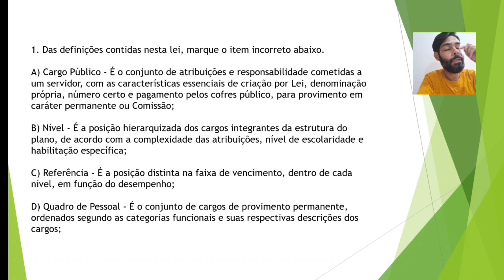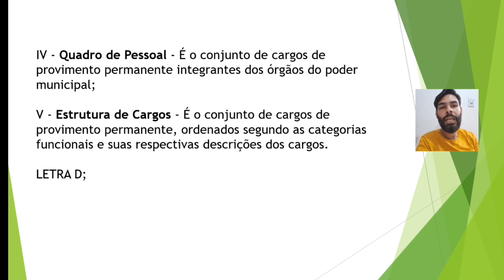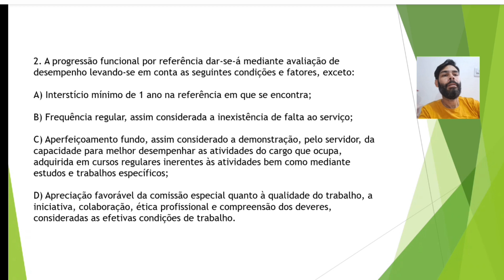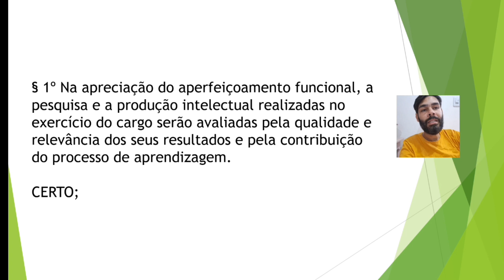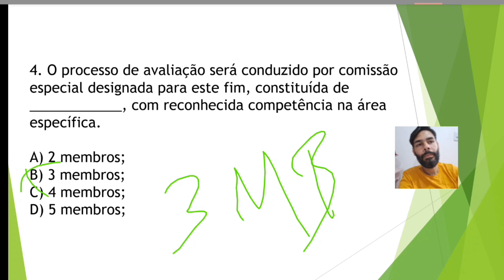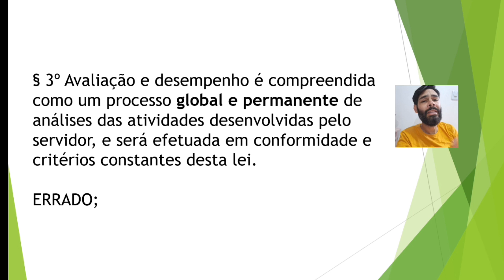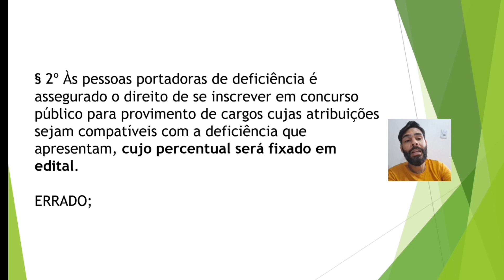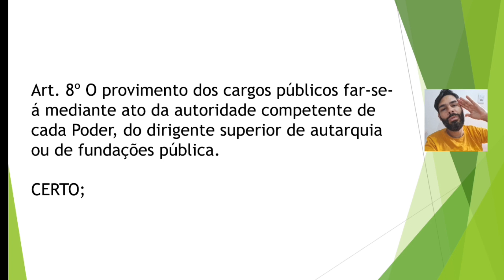LEI N° 601 / REGIME JURÍDICO DOS SERVIDORES / SIMÕES FILHO-BA